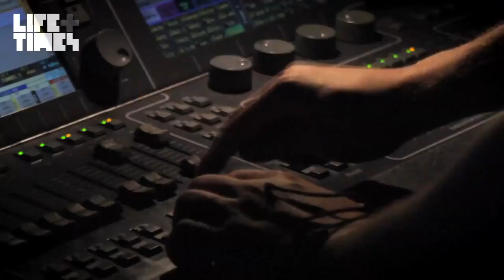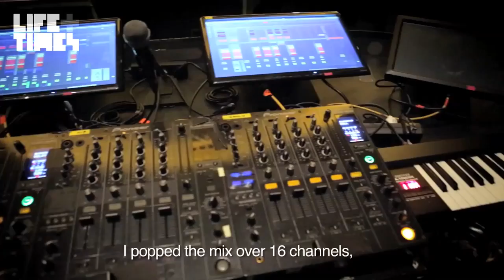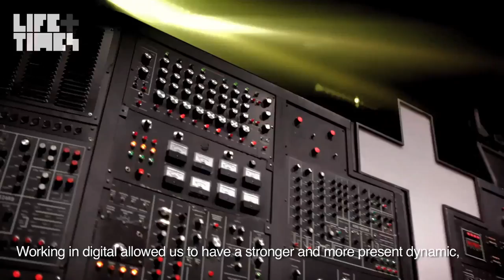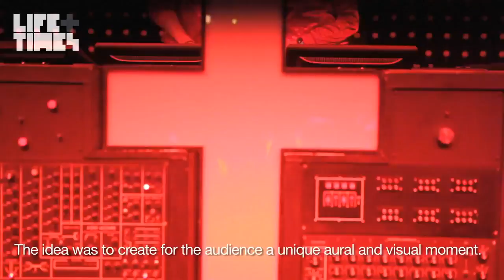Justice - LIVE Making Of - 2012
Employing a wall of LED-filled Marshall amps, among other one-of-a-kind eccentricities, French electro duo Justice has one of the most ambitiously compelling stage productions today. Here, the duo, Gaspard Auge and Xavier De Rosnay -- as well lighting designer Vincent Lerisson and sound engineer Malik Malki -- on the Chicago stop of their recent world tour for an intimate, behind-the-scenes look of the Justice experience.

Special Thanks to Justice, Because Music, Ed Banger Records, Biz 3, and Congress Theater & React Presents